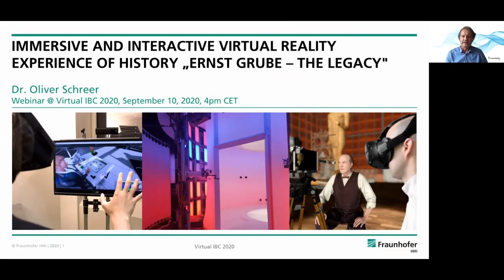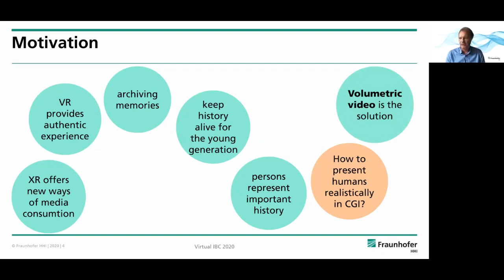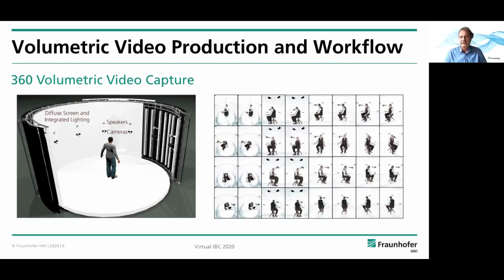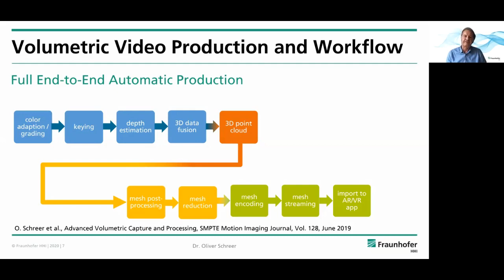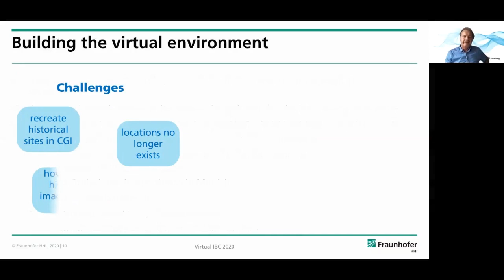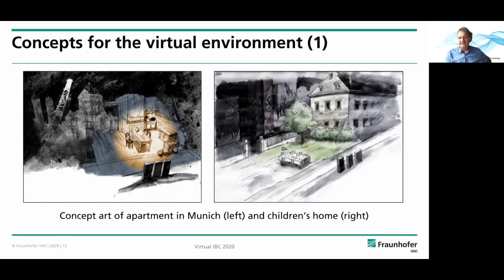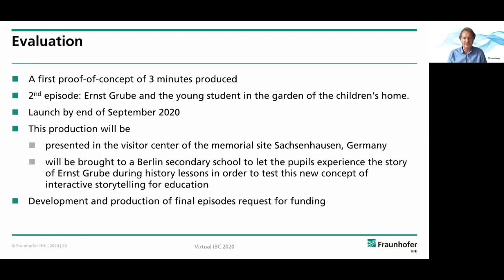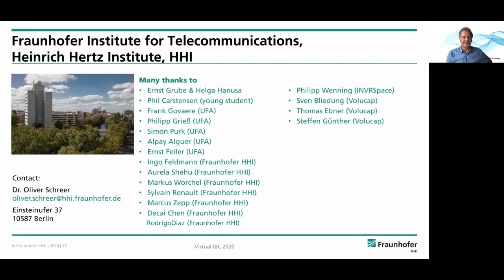Immersive and Interactive Virtual Reality Experience of History „Ernst Grube – the Legacy“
Webinar held by Fraunhofer HHI`s expert on Volumetric Video Production Dr. Oliver Schreer during the virtual IBC 2020.

Webinar von Dr. Oliver Schreer, Experte für volumetrische Videoproduktion am Fraunhofer HHI, im Rahmen der virtuellen IBC 2020.